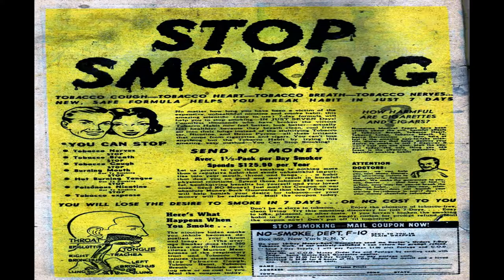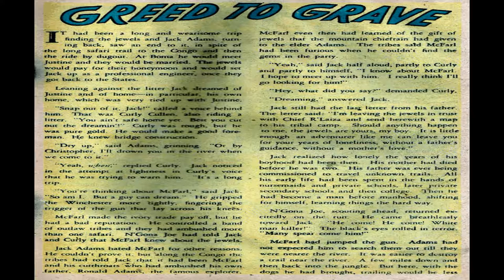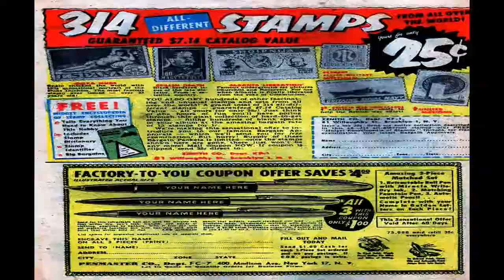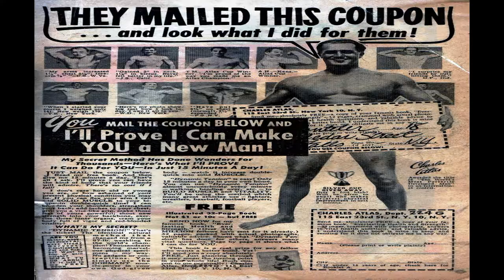Fantastic Fears No 9 Comix Book Movie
Title | Fantastic Fears No 9 | Publisher:  Ajax-Farrell | Date: September-October 1954 | Lang: English

Price: 0.10 USD, Pages: 36, Editing: Color: Color Dimensions: Standard Silver Age US Paper Stock: Newsprint Binding: Saddle-stitched Publishing Format: Was Ongoing

Comic Contents:
Cover (1 page)  Deadly Wish
Credits:  Pencils: ? (Iger Shop) | Inks: ? (Iger Shop)
Genre:  Horror-suspense

Comic Story (7 pages)  If a Body Kill a Body
Genre:  Horror-suspense

Comic Story (5 pages)  Deadly Wish
Genre:  Horror-suspense

Comic Story (7 pages)  Secret Coffin
Credits:  Pencils: Carl Burgos ?
Genre:  Horror-suspense

Comic Story (7 pages)  Broom for a Witch
Genre:  Horror-suspense

  Select YouTube
  Search gharold

Fantastic Fears No 9 Comix Book Movie is presented in full screen, 1920 X 1080 HD (1080P) quality video, without music, narration, sound, animation, pans or zooms, enabling every comix panel, of the story, to be read and enjoyed, on or off-line, at any time, and in any place you can access it.

Fantastic Fears No 9 Comix Book Movie is part of the golden age comixs' Horror and Suspense genre. The Golden Age refers to the first cycle of superhero comixs which existed between 1938 and 1950. This was the period in which the concept of the superhero was born.